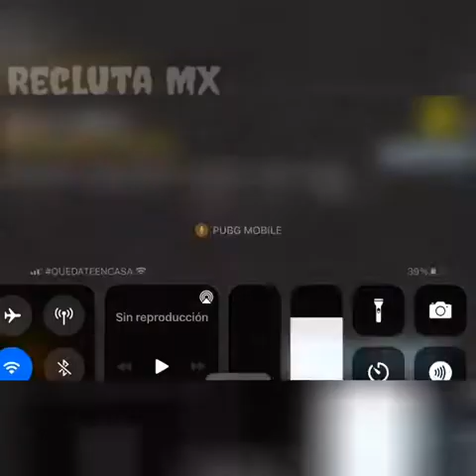Who will win 🤣😝😜🤣!! FUNNY PUBG TROLL EVER😂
Hi,
I am KETAN a new person on this youtube platform... This is the channel where you will get intresting videos and hopefully you will enjoy all of uploads...

 I think a small support of you will help me alot to gave you more interesting videos on the interesting titles. . ..

Just one word more.. 🥬,